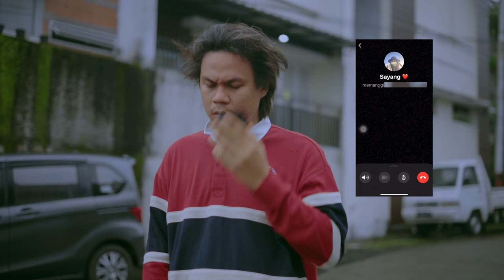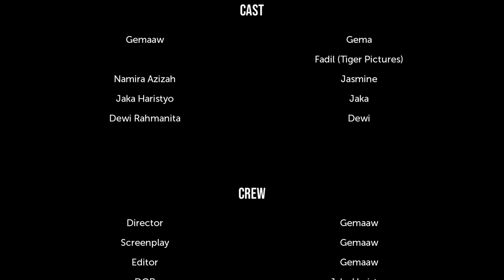Anak Bungsu | Short Movie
Cerita tentang anak terakhir.

[Indonesia]